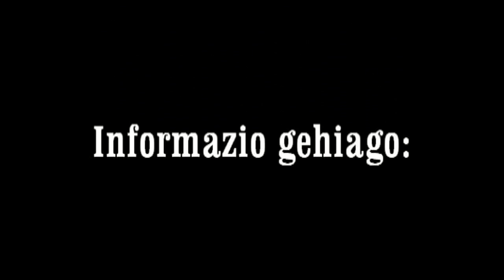Ordiziako Rugby Tokata Txapelketaren spot-a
Uztailaren 23an I. Tokata rugby txapelketa herrikoia antolatu dute Ordiziako rugby zelaian, festa eta lagunarte giroan jokatzeko. Informazio gehiago edo